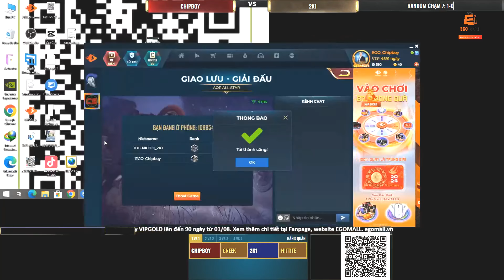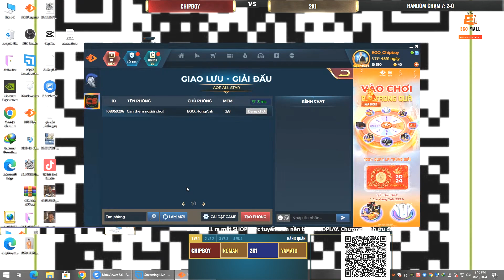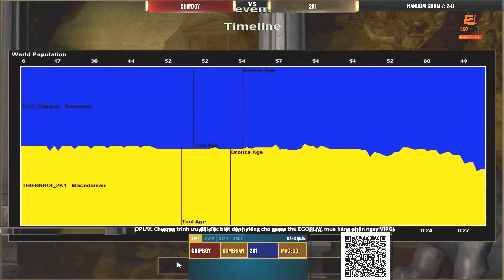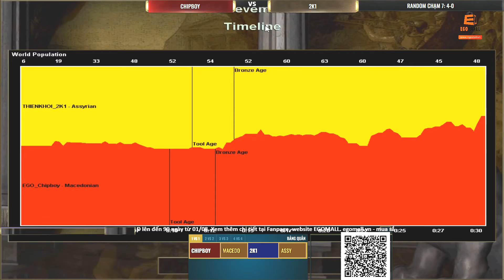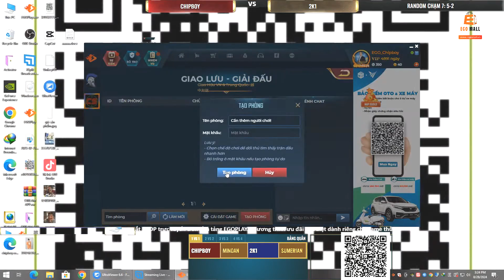AOE: Chipboy vs 2K1 | Random | 03/09/2024